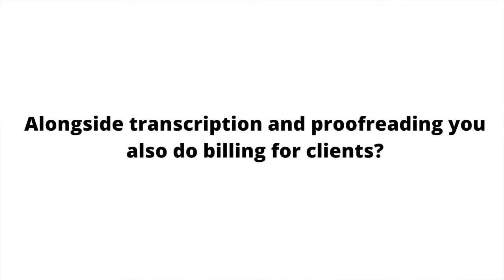Helen Movie 3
Helen Promo Movie - Transcription, Proofreading and Billing